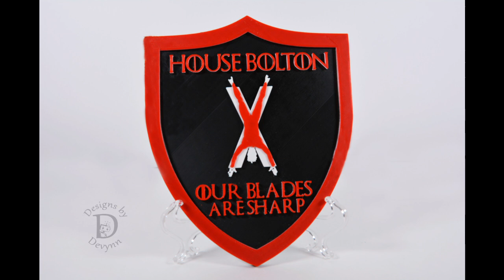3d Printed Game of Thrones Shields Major Houses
I spent the past 7 months researching, planning, CADing. and finally 3d printing all of the sigils from the Great Houses in Game of Thrones! Houses Frey and Bolton are also included since they were promoted to Major Houses after the Red Wedding.

All were CADed in Fusion 360 printed on my Prusa MK3. Printable .STL files will be available at My Mini Factory for a small fee soon.